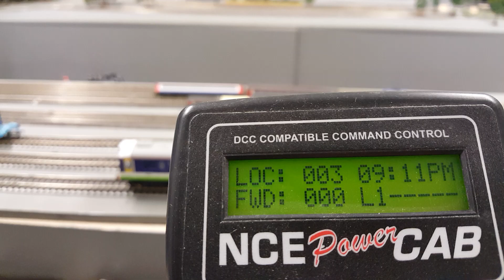Ticket #172307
Dapol OO Gauge Class 121 been tested in DCC Sound after repair and sound fitting